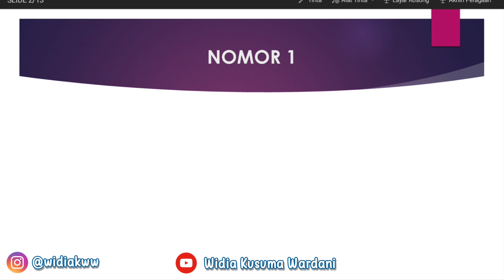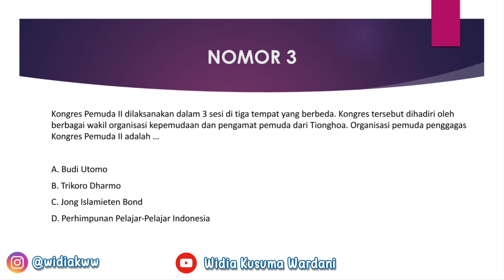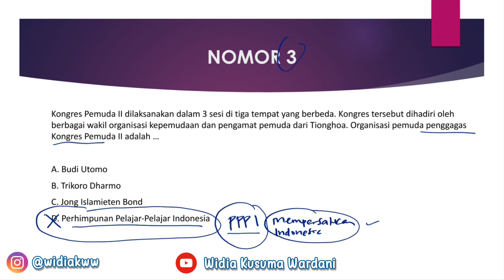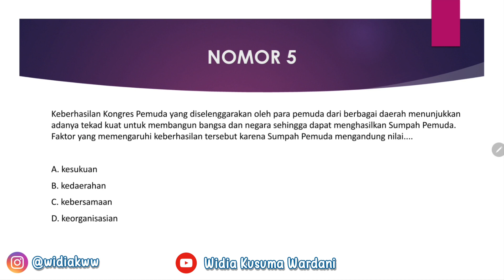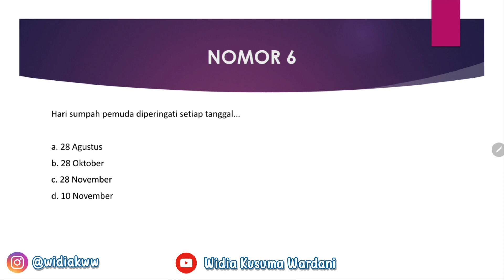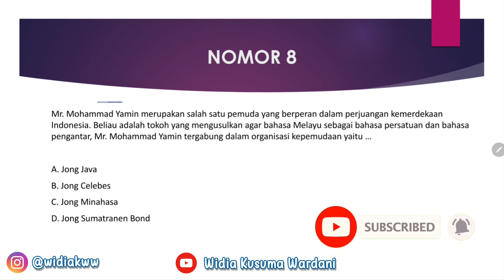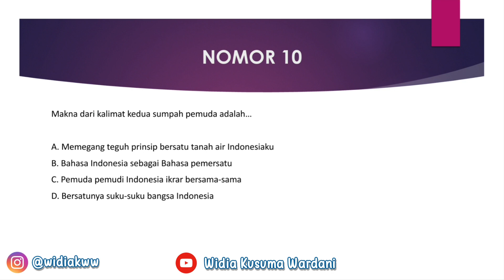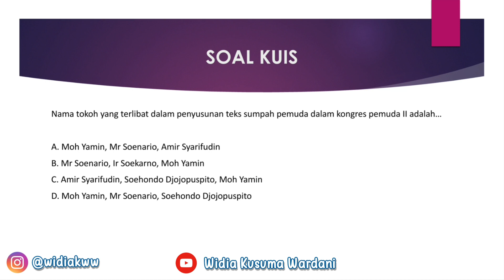LATIHAN SOAL DAN PEMBAHASAN PPKN BAB 5 - KELAS 8 - SUMPAH PEMUDA DALAM BINGKAI BHINNEKA TUNGGAL IKA